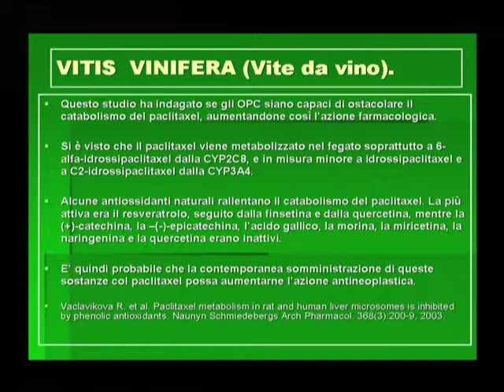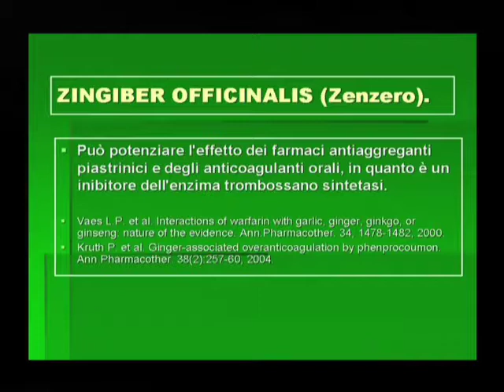intervento dott. Sannia parte 4/4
medicine complementari in oncologia: quale stato dell'arte? - 22 aprile 2005